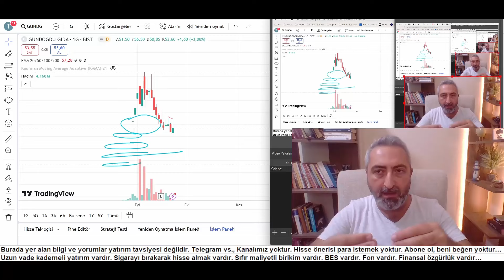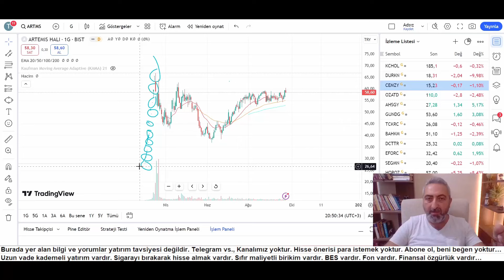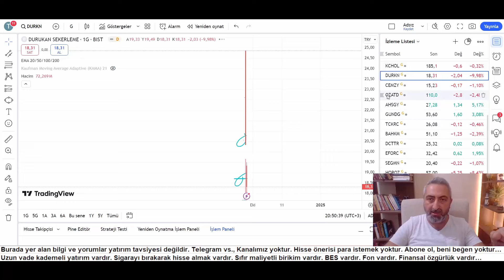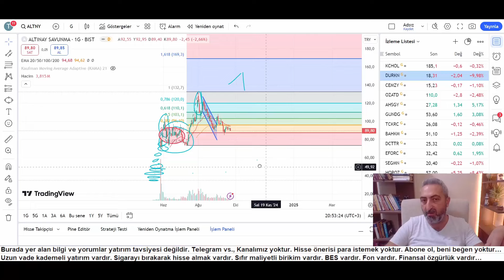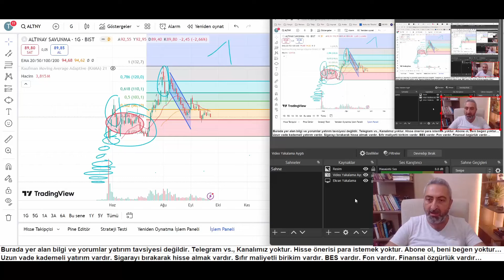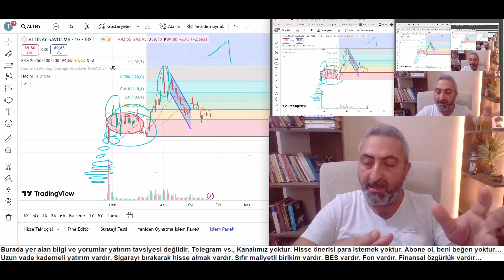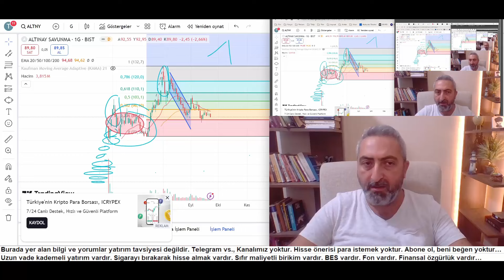Son Halka Arz Hisselerinin Getirileri Geleceğin Zengin Edecek Hisseleri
Son 36 halka arz hissesinde aslında beklentileri karşılamayan getiriler oluştu. Peki siz seçtiniz mi kendinize sizi zengin edecek hisseyi?